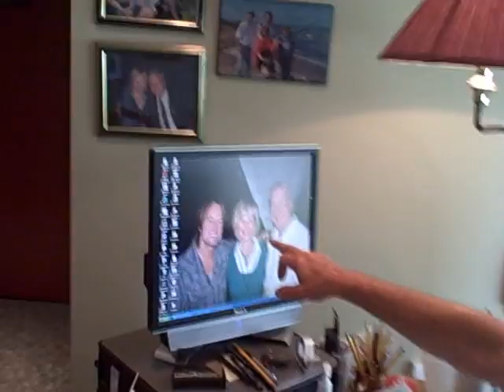Collins & Co Daily Video Blog Wednesday, June 2nd 2010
Having some fun in the bosses office!